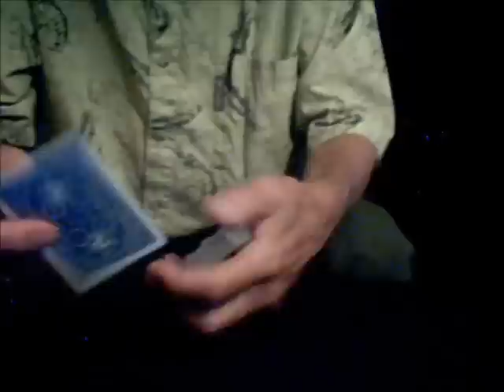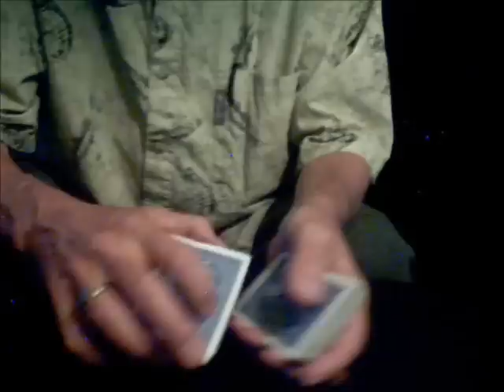liquid ambition 2